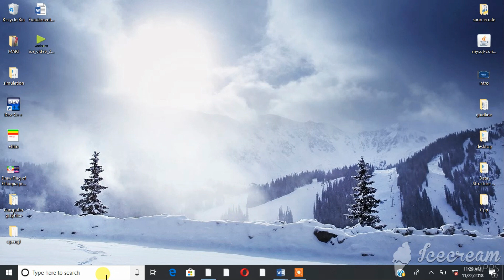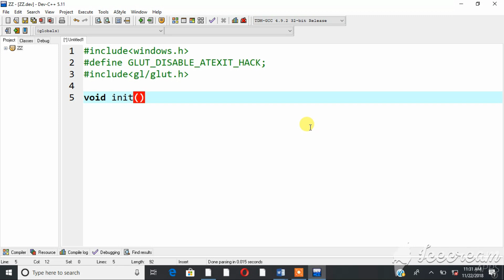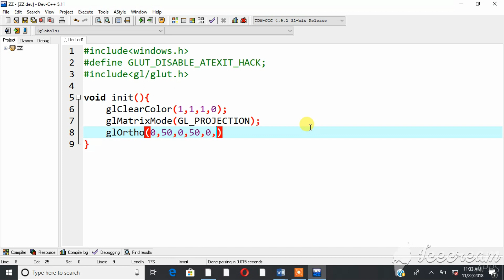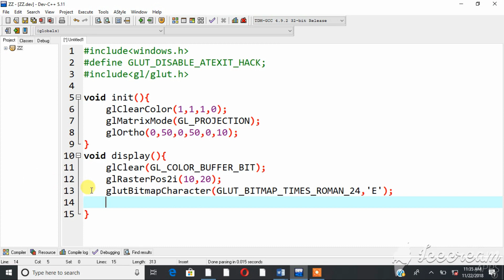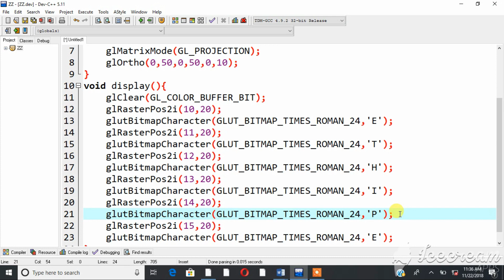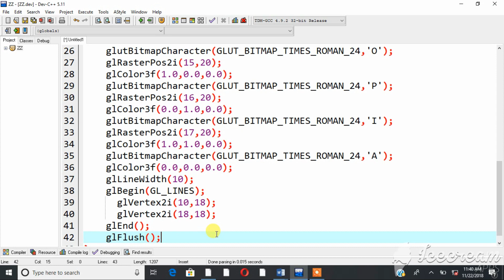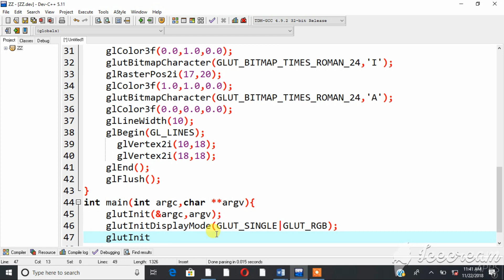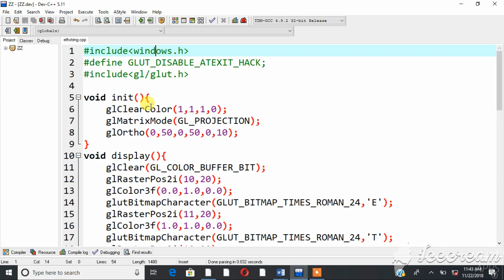OpenGL tutorial: Drawing text (Character) OpenGL program with source code(በአማርኛ )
an opengl program which draw string(text) graphics.